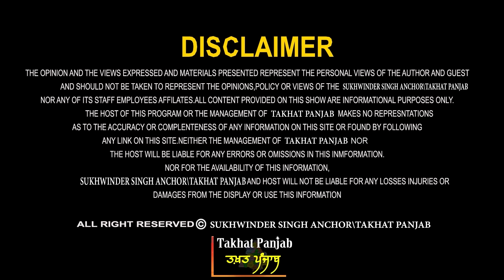Ravneet Bittu | BJP ਬਹੁਤ ਵੱਡਾ ਝਟਕਾ! 🔴 ਰਵਨੀਤ ਬਿੱਟੂ ਬੀਜੇਪੀ 'ਚ ਕਿਉਂ? ਪ੍ਰੋ. ਮਨਜੀਤ ਸਿੰਘ ਨੇ ਭੰਨਤਾ ਭਾਂਡਾ!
Ravneet Singh Bittu, Congress MP from Punjab's Ludhiana, joins BJP ahead of Lok Sabha elections
He is the grandson of former Punjab Chief Minister Beant Singh and represented the Anandpur Sahib Lok Sabha constituency in Punjab from 2009... Trouble deepens for Congress in Punjab as Lok Sabha MP Ravneet Singh Bittu joins BJP